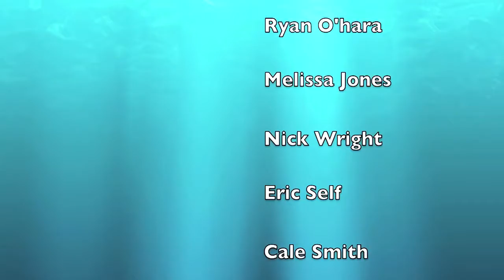GoPro Daytona Surf - Thomas Chretien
Daytona Surf!

Starring:  Thomas Chretien

Special thanks to:
Nick, Ryan, Cale, Mallory, Melissa, and Eric.

TRIPLE WAVE! :)

GoPro Intro

Summertime by Sublime